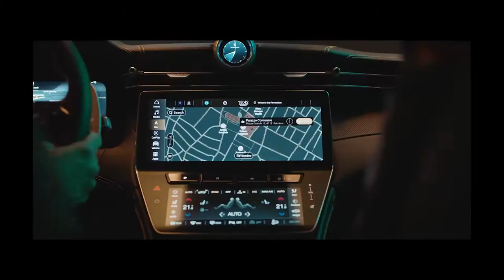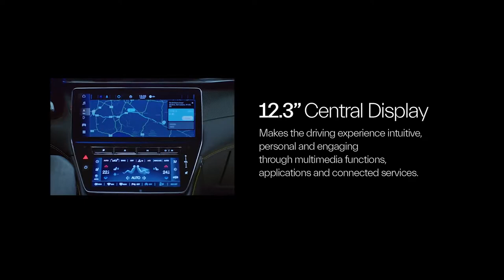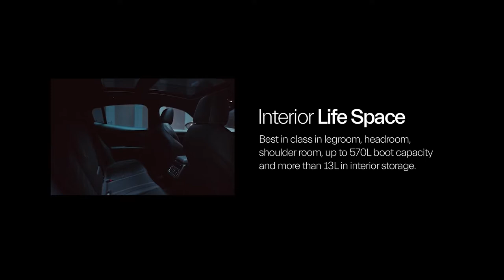Exceptional Maserati Grecale Global Premiere-2023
00:00 Introduction with Klaus Busse
00:36 Welcoming Alessandro Borghi and Matilda De Angelis
00:46 The Maserati Grecale design and performances
02:03 Don’t you hear the thunder?
02:15 Grecale interiors
02:28 It’s really the end?
03:11 Nice dj-set Alexa
03:35 They’re coming
04:12 Digital clock
04:29 Ah, that sound…
04:47 Sonus Faber System
05:30 Here it is the guitar
05:54 Boot capability
06:29 Performance time
06:38 Nettuno engine
07:38 Grecale Folgore
08:35 Someone is missing…
09:43 Following the light
10:10 Maserati Grecale key features

Maserati Grecale, the new SUV to make everyday life exceptional. This is the Maserati style, the perfect, bold synthesis of avant-garde and passion, innovation and timeless design. An SUV to be driven anytime, anywhere, by anyone, to turn journeys into something extraordinary.
Grecale takes the name of a wind and is a range within the range. It fulfils all requirements with every kind of powertrain: conventional combustion and hybrid engines, with the full-electric Grecale Folgore on the horizon, destined to become the first 100% electric SUV in Maserati history.
Our research into colours, materials and specifications begins with the brand’s identity. Based on its singularity and evolution of Made in Italy, geographic uniqueness and cosmopolitan spirit, elegance, comfort and pure driving pleasure.
GT, Modena, Trofeo: these are the three versions available at launch.
Each version is an account of different aspects of the same over-arching theme.
Grecale GT, with its four-cylinder 300-hp mild hybrid, recalls the city and its contemporary minimalism. It is intended for world citizens and their dynamism, curiosity and fashion consciousness, but is also in constant search for a style that makes itself personal.
Grecale Modena, equipped with a four-cylinder 330-hp mild hybrid, has an innate, timeless elegance and unleashes the charm of nature lovers who make the most of their free time.
Finally, Grecale Trofeo, with a powerful 530-hp V6, represents pure adrenaline, where the car’s disruptive performance becomes the perfect tool to take up your very own personal challenge.
Three different ways of interpreting Grecale, but there’s more. An entire range that becomes a canvas to plot your own lifestyle on, one day after another.
Recognisable traits of the everyday exceptional that translate into the three colours at launch: the GT version comes in Bronzo Opaco, an enveloping and silky matte hue; Modena is Grigio Cangiante (iridescent grey), made possible by an interposed three-layer paint with effects inspired by the freshness of summer light; Trofeo comes in Giallo Corse, a powerful expression of the unbreakable bond between Maserati and Modena, a shade that combines the city’s two heraldic colours, with a yellow base and a blue mica, for the sportiest look.
Grecale is all about comfort, versatility and the sound experience: just immerse yourself in the 360° sound, courtesy of the engine's unmistakable roar and the Sonus faber audio system with 3D sound and up to 21 speakers.
Grecale is all about being smart and touch-based. Interact with the various displays: the classic cluster, the new 12.3” central screen – the largest ever seen in a Maserati, and a smaller 8.8” comfort display with extra controls and the new digital clockface.

Grecale is all about innovation courtesy of the new technical specifications, including the Maserati Intelligent Assistant (MIA) Multimedia system, the latest infotainment, comfort display, and the Heads-up Display, available as an option.
To top off the driving experience, the extraordinary dynamics with five configurable drive modes – Comfort, GT, Sport, Corsa (Trofeo only) and Off-Road – mean you can shift from the most user-friendly mood in the utmost comfort to the powerful emotions of extreme responsiveness and potency.
Like an outfit, jewellery or a work of art you select for your home, Grecale serves as a means to identify yourself as someone who always stands out from the crowd. Grecale is an exceptional experience, every day.